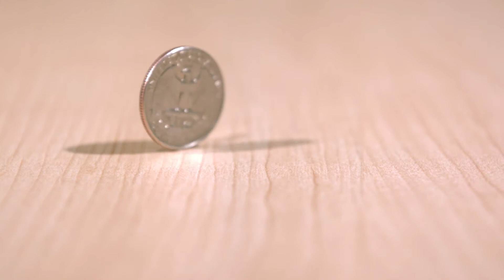Free Slow Motion Footage: Spinning Quarter